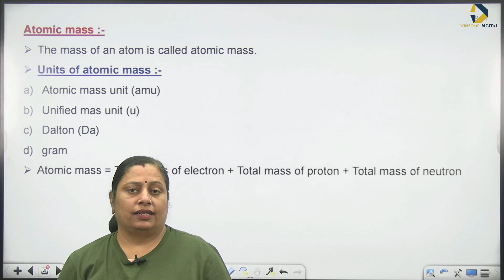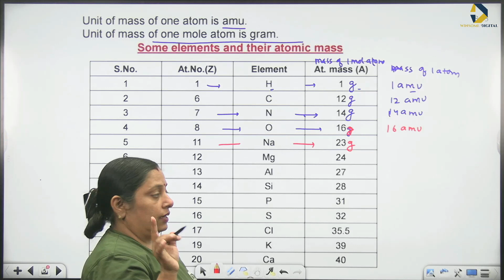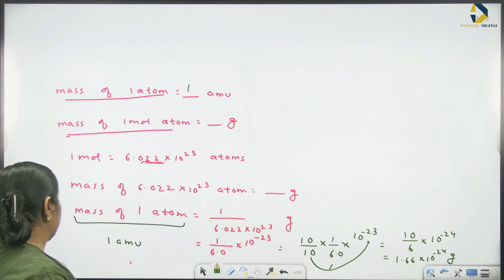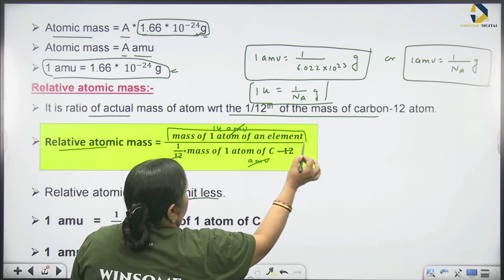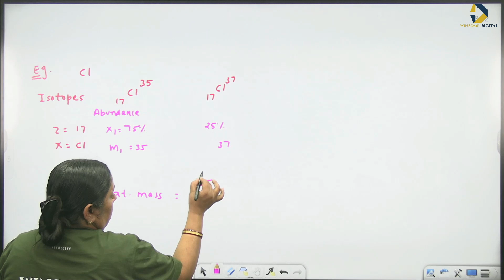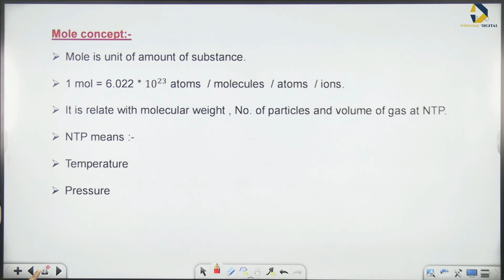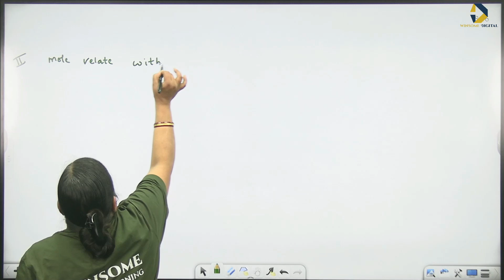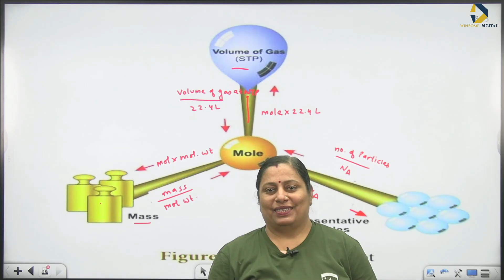Class 9 Chemistry Chapter 3 | Atoms and Molecules | Part 3 | Atomic and Molecular mass | Winsome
In this video:
00:00 Atomic mass :-
21:52 Average atomic mass
28:14 Molecular mass
35:38 Mole concept